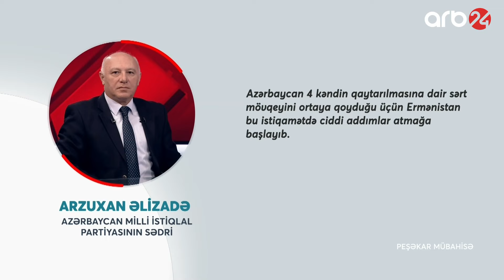Rusiya-Qərb mübarizəsində 2-ci cəbhə: Ermənistanı savaş meydanına çevirəcəklər?